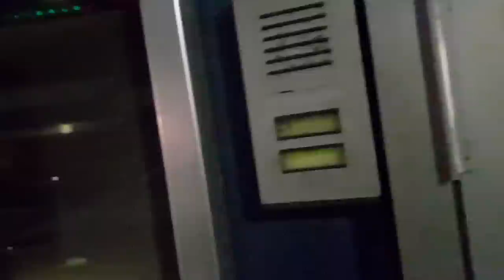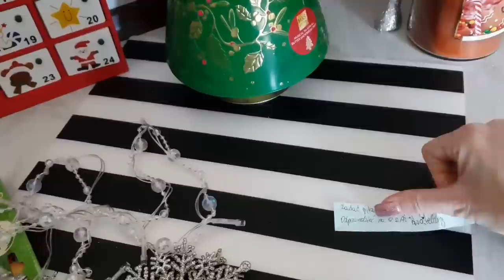🎅VLOGMAS🌲15-16/24 Nowe czerwienie na usta nie bedzie kalendarzy za rok